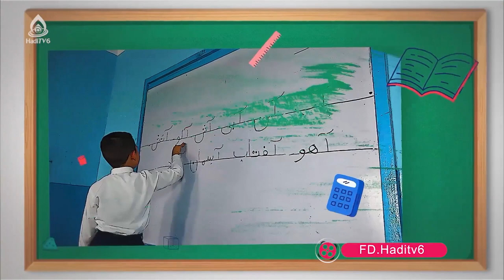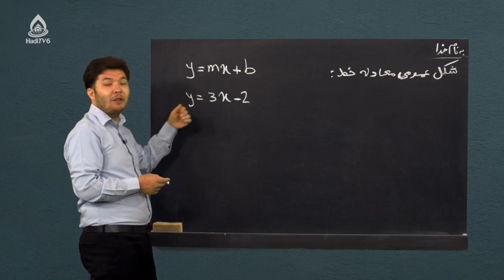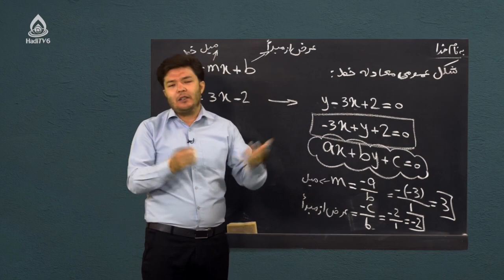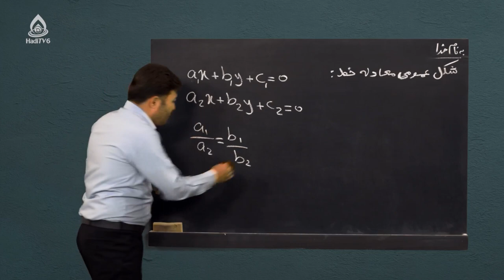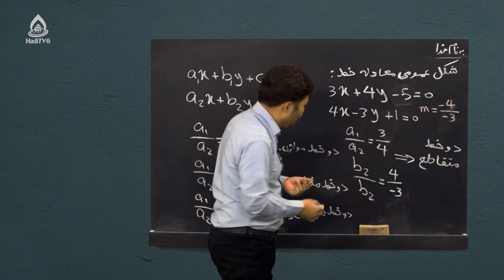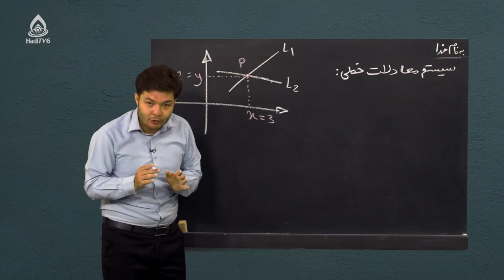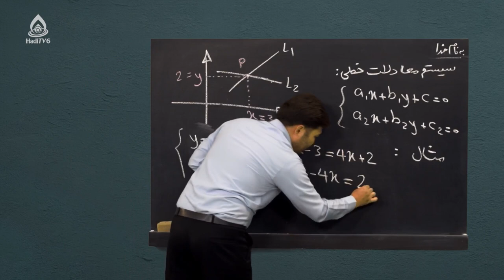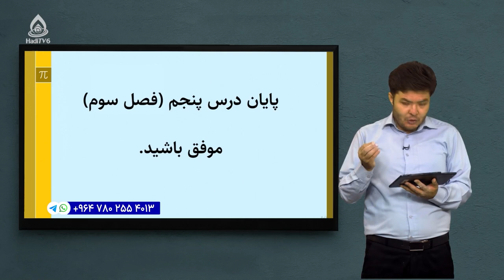کتاب ریاضی صنف نهم، درس چهاردهم (هندسه تحلیلی)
شکل عمومی معادله خط مستقیم